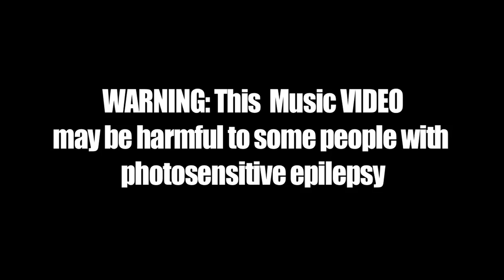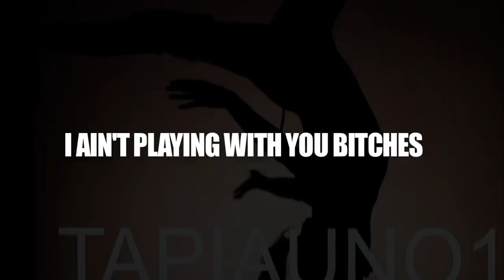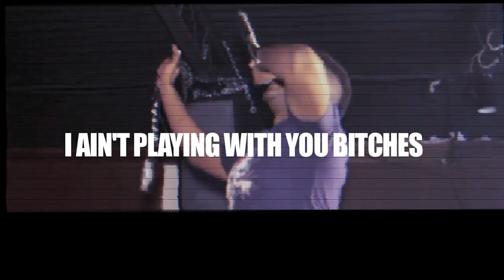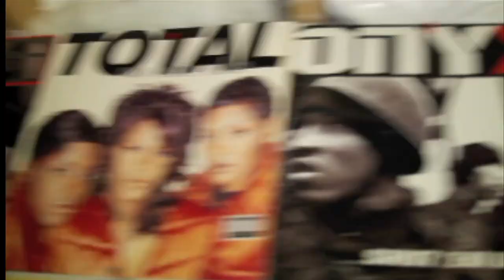THE GOD- TAPIA-"ESCAPE VELOCITY"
Music Video of Tapia performing the song "THE GOD" from the ESCAPE VELOCITY ALBUM.
Filmed, Edited, Directed,and Conceptualized by TAPIA ft DJ Krims 1 and Krash
LYRICS:
 Nigga fuck yall too!!!my canons aimed at all yall bitches/anybody that's not with it don't stumble don't fidget I might kill you in the middle of a baghdad minute b/ Subject to COMBAT you don't want no parts of this CONTACT/ Your head severed at the jugular is fulfillment of this verbal contract/ beyond that/nigga I really be on that/My machete got an edge like a guillotine blade and the head trap /once I hit you/ go ahead and forget that/ but don't ever forget the fear of god when looking at a billionth of the reflection of god in the form of mua' /The sky falling and the DNA is activating /Drums calling and the melanin is calculating/TAPIA call my steez captivating/THERE CAN ONLY BE ONE / That's why I keep reffering to decapitating/fuck every single one of y'all rappers waiting /fuck a deal with the devil/ i am GOD and SATAN/ Metatron/Tetragramatron/ARMAGED_D_ON/Lucifer /Michael/Gabriel/ A Pentagon/ I wrestled with GOD through the night and became a NIGGA /NAGA/ NEGUS/ still you acknowledge my greatness/ for the ancients/ My ancients left faces all over these places/
CHORUS:
 FUCK EVERYONE OF YALL/I AIN'T PLAYIN WITH YOU BITCHES /HAD YOUR TIME TO SHINE/ BUT YOU AIN'T DO SHIT WITH IT/SO IF YOU'RE STANDING IN THE WAY/ YOU'RE ABOUT TO GET RUNOVER/ I GONNA KILL YOU IN THE STREET /BITCH YOUR WHOLE GAME OVER/ LEFT YOUR JORDAN'S BY THE CURB /I'LL BE PISSING ON YOUR CANDLES/FUCK YOUR CLICK/ YOUR CLAIM/ YOUR SET /YOUR REP/ YOUR RAP/ CAUSE YOUR WACK/
VERSE 2:
Walls for four corners/all places/Pangea/Papyrus/Pompeian/ original man is alive and my clone I am reclaiming/ I am serious B / i'm from SIRIUS B/ so unless Your SIRIUS B/you've been banished by a venerable, General/Never susceptible/petty attempts/ fortress impenetrable/My body's a pentacle/Let's get technical/ FIVE pointed star/FIVE points within a circle/FIVE extensions of a human being horizontal or verticle/center mass/ my solar plexus/ the nexus/a universe within one connects back to the center the SUN/ I don't need you to move /switch up or change position /omni-presence puts me here and there wherever my consciousness wishes/
CHORUS:
Verse 3:
i 'm a god/ or so stated the closest definition/what you presently feel is fear/ from my coming /a premonition/call me an apparition/an entity/ fifth dimensional density /I am what you have yet to be /You are me minus intensity/WE BE/simultaneously/ but not in the same place /You are neither here nor there/ I am EVERYWHERE/ I fold time and space/ mentally / face your enemy/ dates and centuries/ we've been playing this game since way back/ you're just some friendamies/you've never been a friend to me/ I am beyond any thing that you could think of to offend me/Sucker stop pretending/I am a gamma ray/you are weak as UVB/ You're a faggot by nature screaming O.P.P/We don't gotta be political/My spittin is the pinnacle/My melanin makes my ride on time /checkin in the physical/My technical is rhythmical/to see me open your third eye/ TO SEE ME OPEN YOUR THIRD EYE!